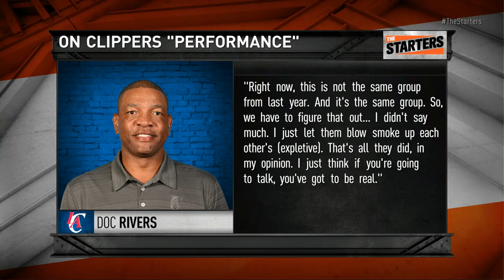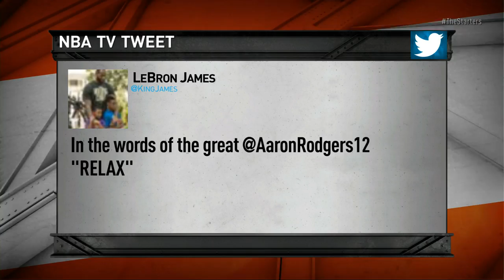NBA Daily Show: Nov. 6th – The Starters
Are the Warriors a championship contender? What's wrong with the Cavs? "The Fantasy Minute" and Top 5 Plays of "The Meme Team".  Watch The Starters weekdays at 6:30 on NBATV or get more of them on their